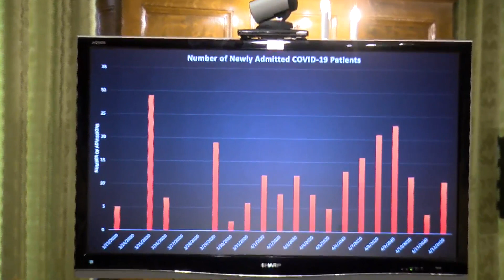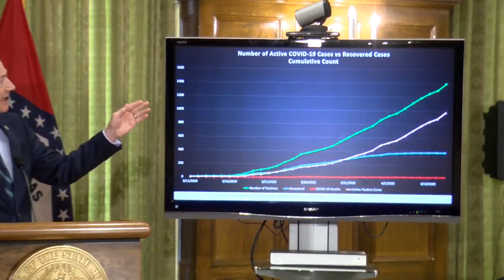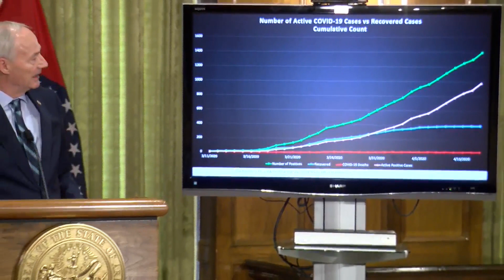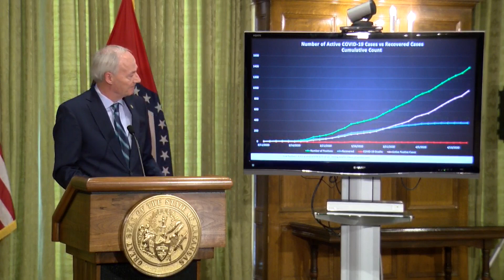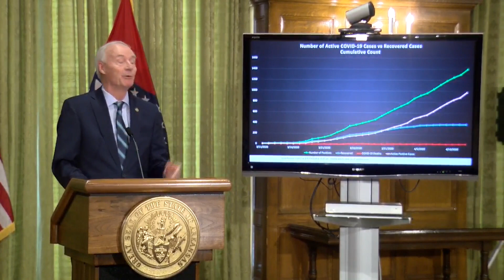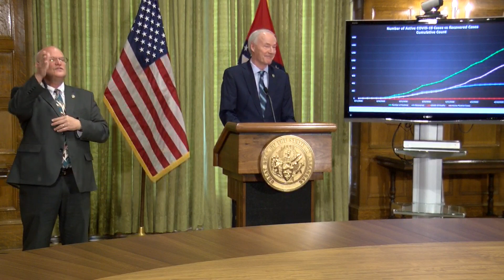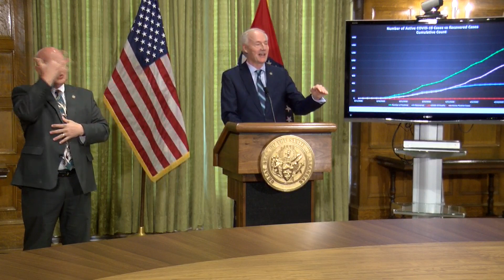Coronavirus in Arkansas: Governor, ADH Secretary discuss outbreaks in federal and state prison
Governor Asa Hutchinson announced Monday afternoon that there are 1,410 cases of the coronavirus in the state with 30 deaths due to complications of the coronavirus.